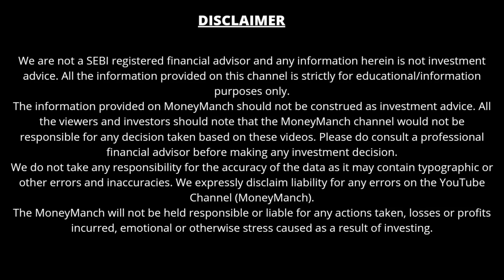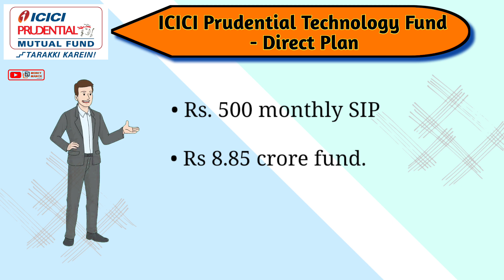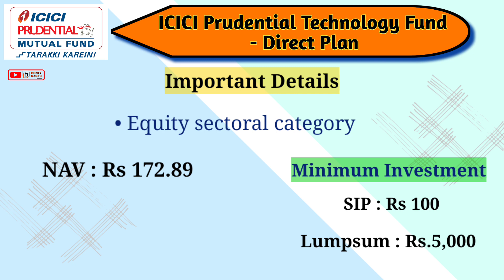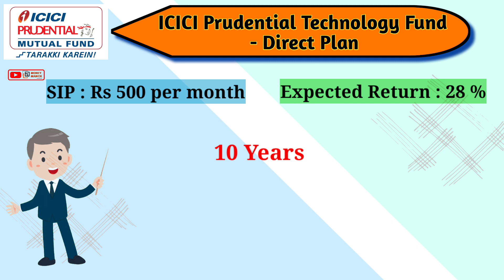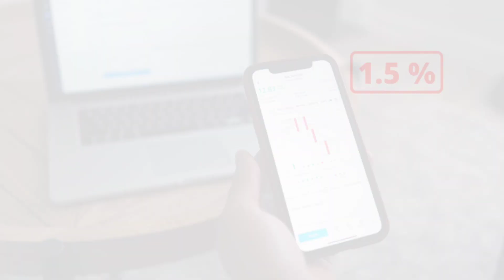ICICI की धमाकेदार स्कीम, SIP ₹500 महीना पाएं ₹8.85 करोड़, करोड़पति बनने का जबरदस्त Plan | ICICI Pru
ICICI की धमाकेदार स्कीम | SIP मात्र ₹500/- महीना पाएं ₹8.85 करोड़ | करोड़पति बनने का जबरदस्त Plan | ICICI Prudential Technology Fund

About this video:
In this video you will get to know about ICICI Prudential Technology Fund Direct Plan Growth scheme. Here, we will do a complete analysis of this sectoral technology fund scheme to show you how much return ICICI Prudential Technology mutual fund scheme has given in different time periods when invested a small amount of Rs.500/- per month via SIP route.

Mutual Funds में SIP के जरिये Invest करने के लिए
▶️ Sign Up करने के बाद Demat Account खोलने के संबंध में किसी भी सहायता के लिए Upstox को Missed Call दें @ 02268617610

• Make Money
• Mutual Funds
• Investment
• Banking
• Credit Cards
• Loans